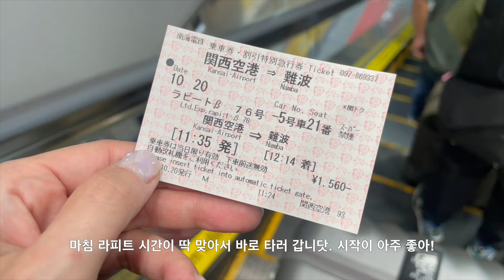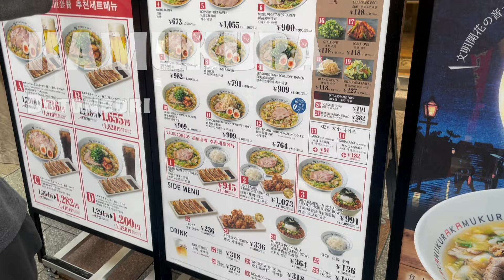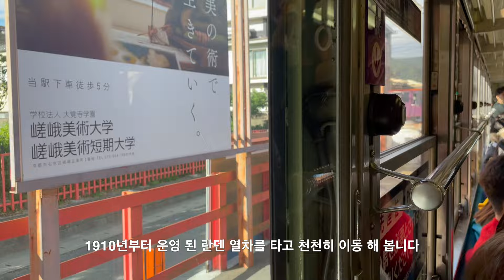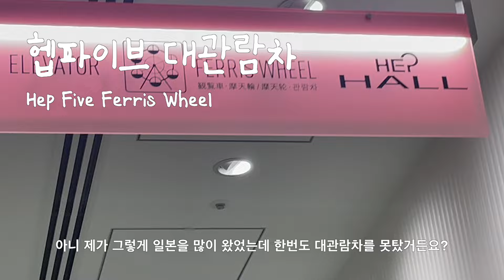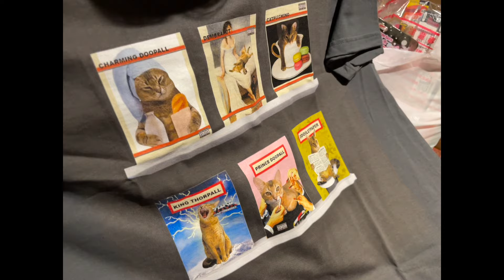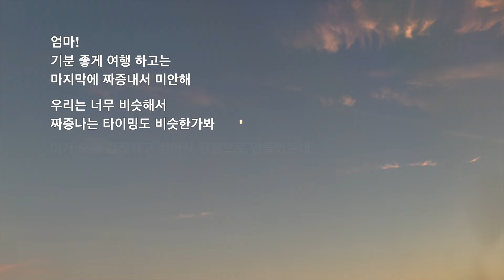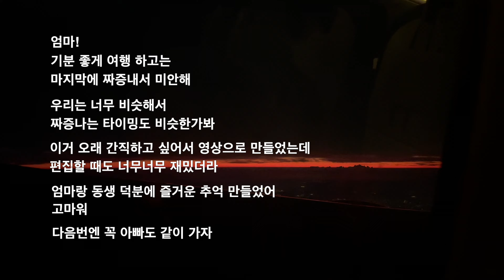Osaka +. 특집👩‍👧‍👧 교토 아라시야마 유사이테이 찐감동. 엄마와 딸 둘 야무지게 10월에 오사카 2박3일 다녀온 기록. 마지막날 싸워서 한달 삐진거 실화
엄마와 오사카 여행 계획 중 이라면?? 이 코스 괜찮쥬우우우 👩🏻‍🦱
더보기에 순서대로 주소 남겨 놓을게유 나만 따라 와봐유 👇🏻

1일차 (도톤보리, 우메다)

2일차 (쿄토)

-대나무 숲. 치쿠린 Bamboo Forest Street

3일차